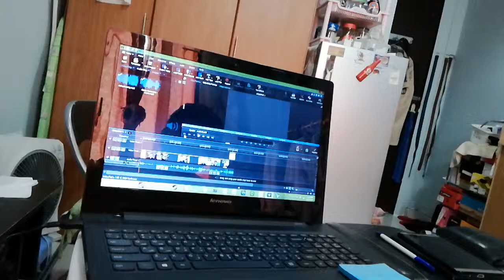Editing video ( utoy on the job)